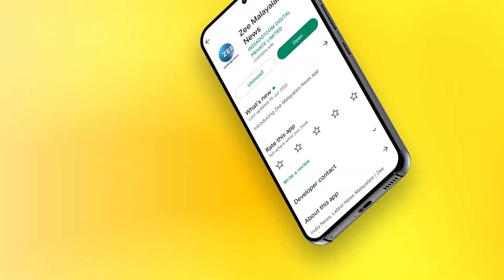Sashi Tharoor | K Karunakaran | കെ കരുണാകരൻ എന്‍റെ രാഷ്ട്രീയ ഗുരുദേവൻ